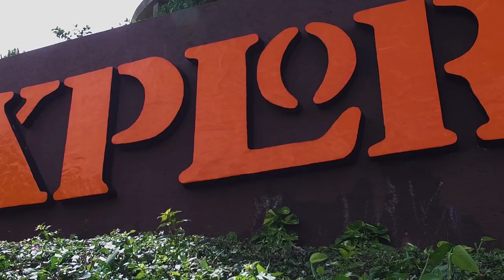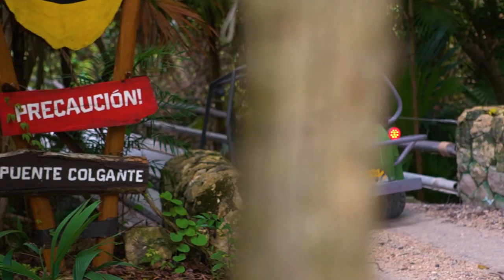XTORIAS DE MÉXICO: JAHIR OCAMPO | Xplor Park: Aventura en Cancún, México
Jahir Ocampo, clavadista olímpico, visita Xplor y nos cuenta sobre su experiencia y las actividades del Parque.

¡AVENTURA SIN LÍMITES!

La selva cobra vida en el mejor parque de aventura en la Riviera Maya. El Parque Xplor es un mundo subterráneo único, donde disfrutarás de una aventura inigualable. De día vuela entre árboles y cuevas, descubre las asombrosas grutas y extraordinarias formaciones rocosas. Y de noche deja que la luna y las estrellas guíen tu camino, asómbrate con los misterios que Xplor Fuego tiene guardados para ti.

Atención a Clientes / Ventas:

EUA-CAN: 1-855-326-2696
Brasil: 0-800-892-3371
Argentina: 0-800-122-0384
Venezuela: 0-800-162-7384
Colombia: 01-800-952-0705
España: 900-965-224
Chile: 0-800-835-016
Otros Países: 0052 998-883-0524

Horarios de Atención: (GMT -05:00)